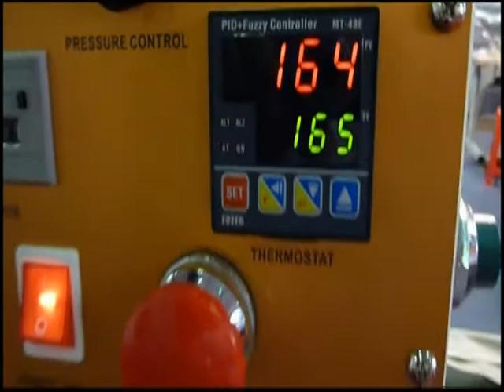Heat Transfer Press US 6880 Series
Focus Garment Tech Pte Ltd. Manufacture HIGH Quality "UNISUN" Heat Transfer Press Machine  / Fully Automatic Double Sliding Tray Heat Transfer Machine (Made in Singapore)
Newly Developed Model: US-6880N2  and US-6980N2 Series.
US-100EZ & US-202 Portable Type Thread Trimmer machine Series.